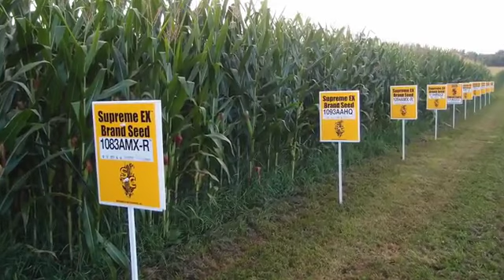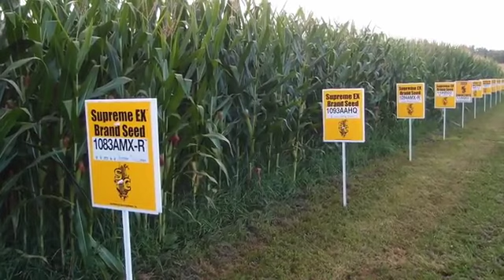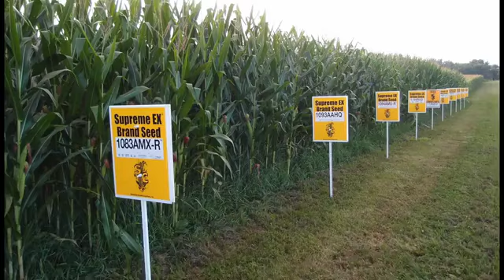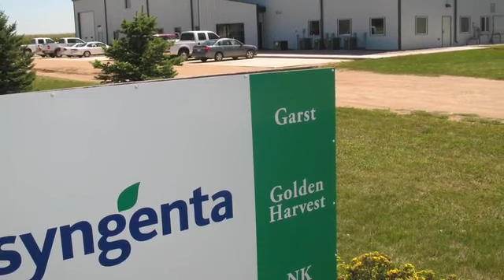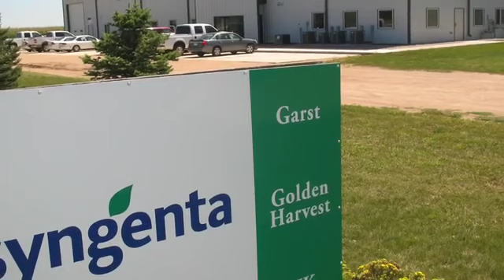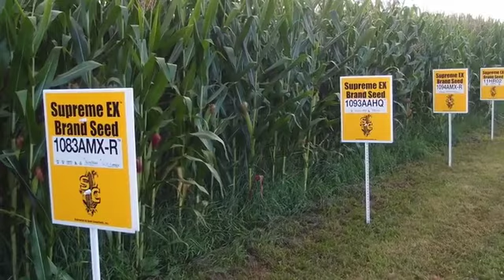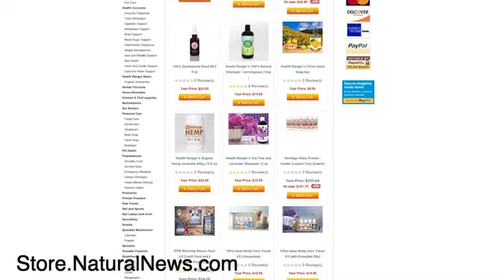FDA testing of glyphosate is a science SHAM!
The FDA's testing of glyphosate is a total science SHAM! The agency's announcement is nothing more than "scientific theater" to PRETEND to test foods for glyphosate, all while claiming glyphosate is completely safe no matter what levels are found.

As the director of an analytical food science lab, I am intimately familiar with food contamination testing protocols and state-of-the-art scientific protocols. I can tell you how the FDA will fake their tests: They will use a lousy glyphosate method with low "recoverability" in order to produce artificially low findings.

Whatever levels of glyphosate the agency finds in foods, it will declare that level "safe," and if it finds higher levels in foods, it will simply raise the "allowable" level of exposure to match that concentration, once again proclaiming that glyphosate is safe in essentially unlimited amounts.

When it comes to glyphosate, the FDA, EPA and USDA are all engaged in "scientific theater" designed to deceive the public and protect the profit interests of Monsanto, Syngenta, DOW Chemical and other poison pushing corporate giants.